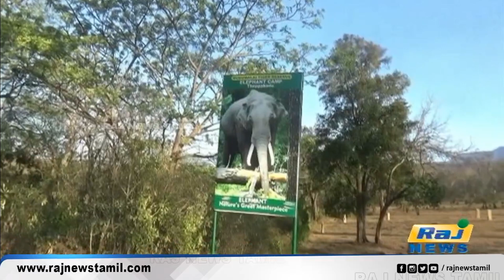முதுமலைக்கு சுற்றுலா பயணிகள் வருகை அதிகரிப்பு...! | Mudumalai | Tourists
முதுமலைக்கு சுற்றுலா பயணிகள் வருகை அதிகரிப்பு...!